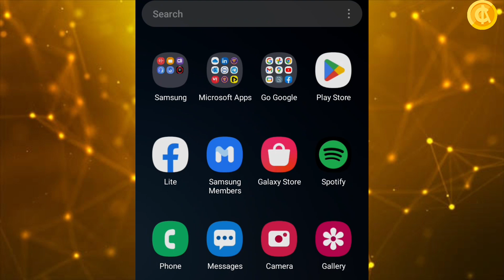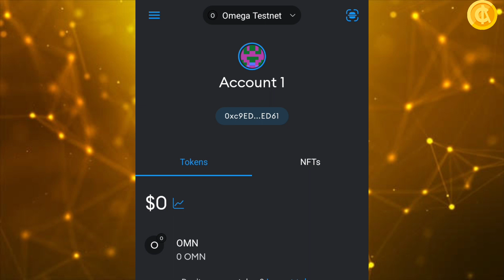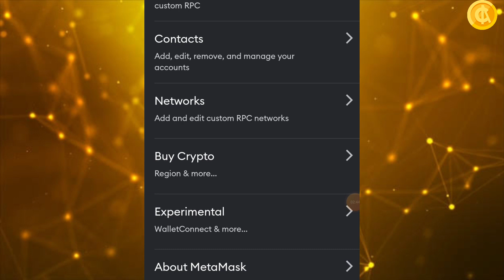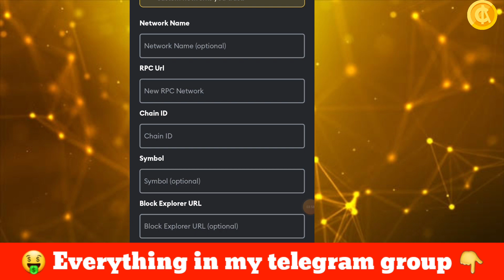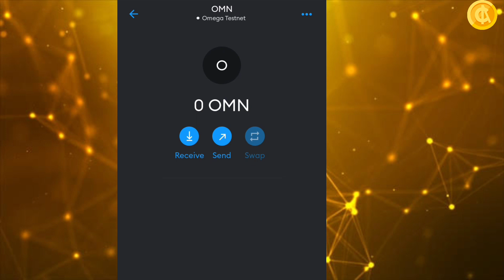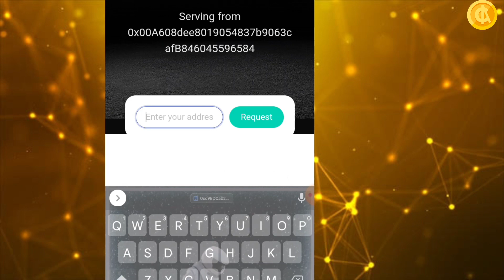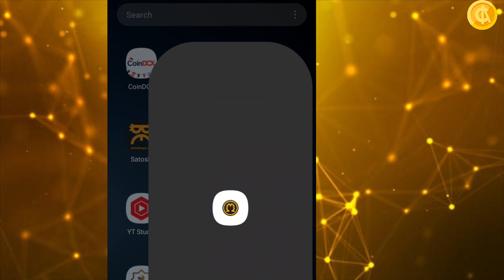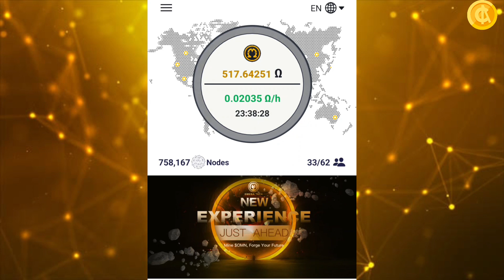Omega Network Tesnet Live | Omega Coin Withdrawal on MetaMask || Claim Free Omn Token Full Process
Invite code :- Arunwell

omega network testnet live
omega network coin withdrawal in metamask
omega network coin withdrawal in trust wallet
omega coin withdrawal in your wallet
omega network mining new update
omega tesnet live
omn coin withdrawal in your wallet
omn coin withdrawal in meta mask
omn coin withdrawal in trust wallet
omn coin price
omn coin free claim
omega network faucet
omega network faucet claim
free omn coin claim on meta mask
omega network testnet coin kaise claim kare
omega network today update
omega new update today
omega network ka latest update